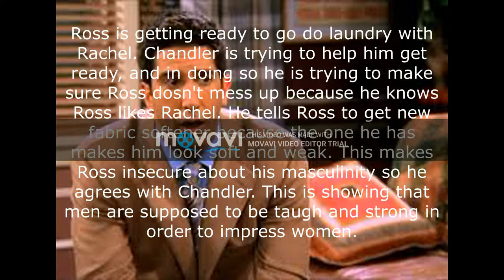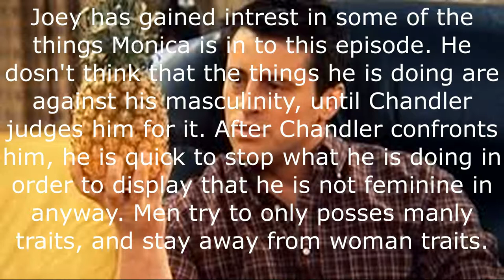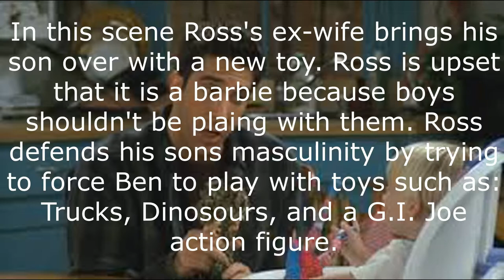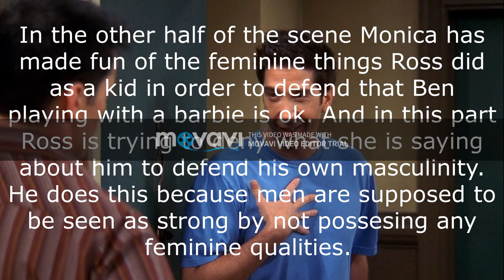Gender Role/Schemas project for AP Psych (Friends T.V. Show)